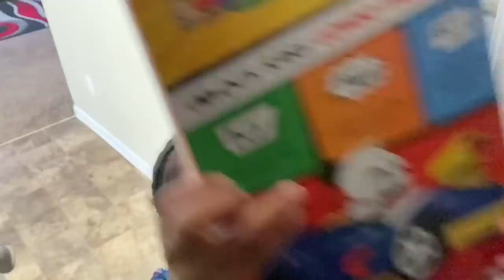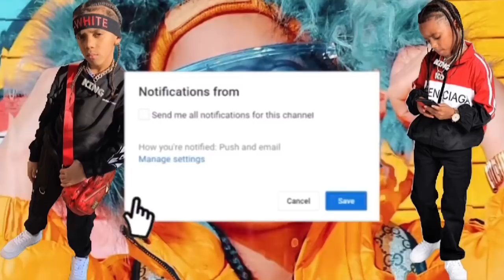KD’s MORNING ROUTINE WITH HAMSTER 🐹!!